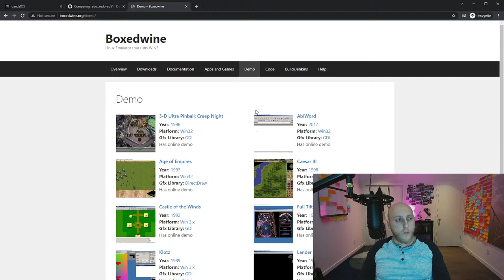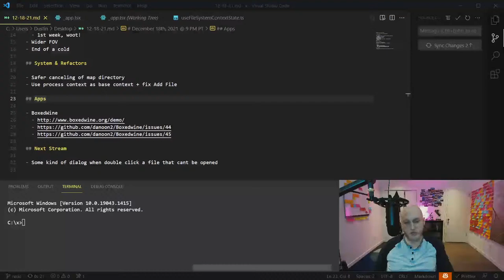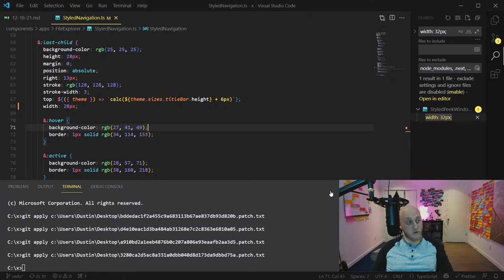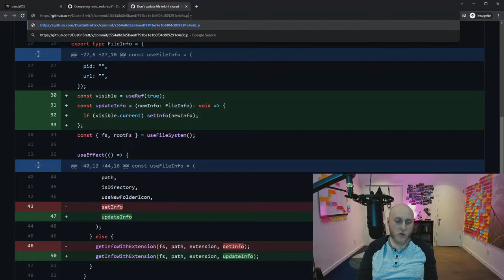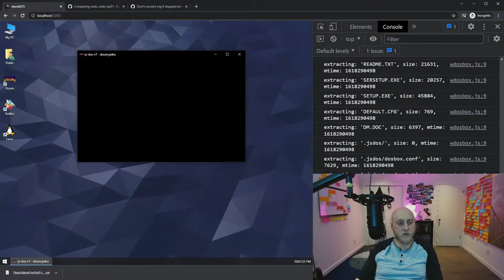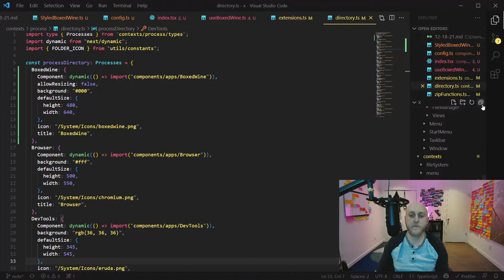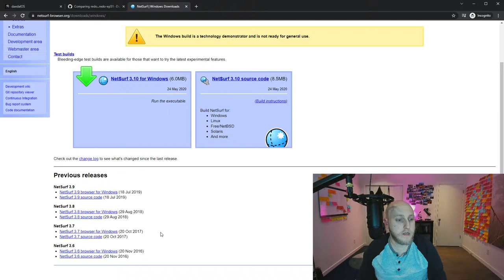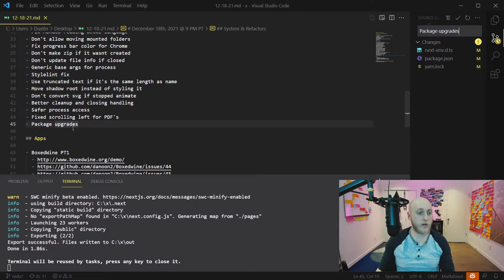Live Coding a Faux Operating System for the Web with React/Typescript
Every Saturday @ 9 PM PT I'm live streaming my 2021 side project, turning my personal website into an Operating System. I'll be using technologies like React, Next.js, TypeScript, Styled Components & WebAssembly.